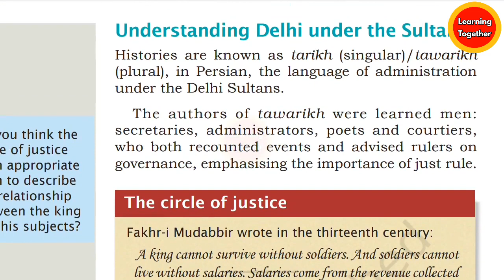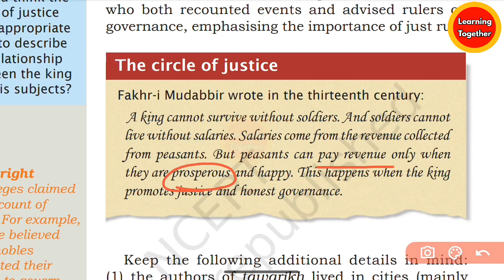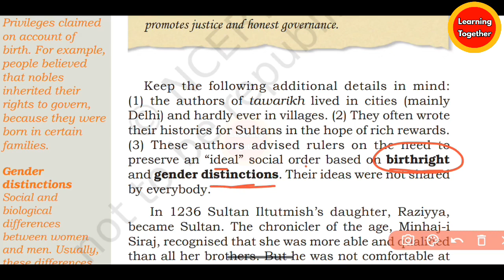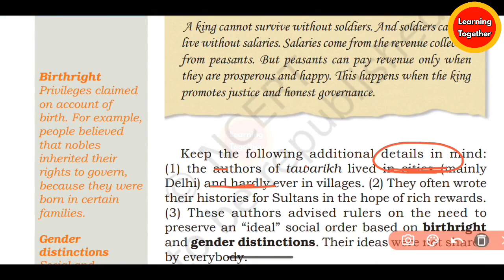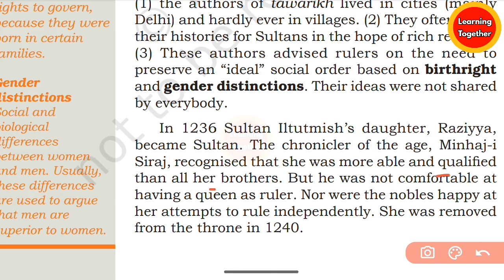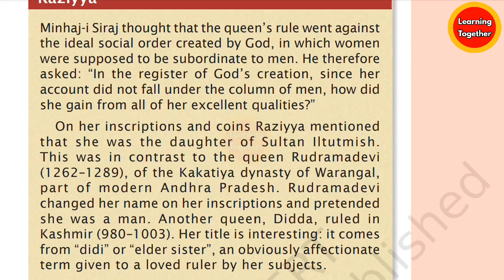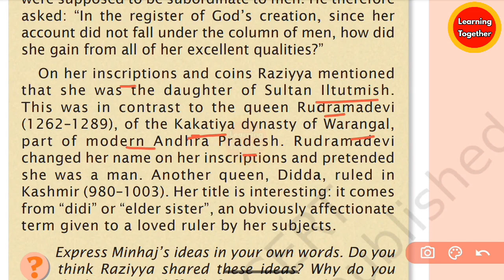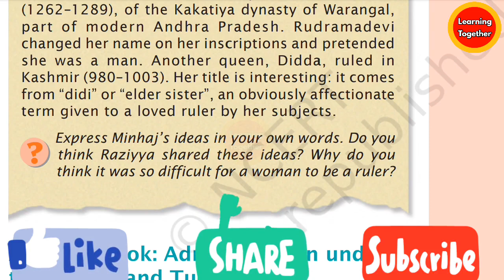NCERT/OAV Class 7 History Chapter 3 ଓଡ଼ିଆରେ (Delhi: 12th to 15th Century)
NCERT/OAV Class 7 History Chapter 3 ଓଡ଼ିଆରେ (Delhi: 12th to 15th Century) class7history (part - 2)